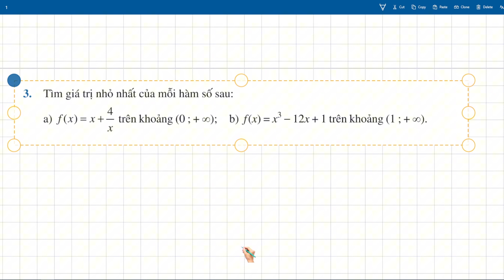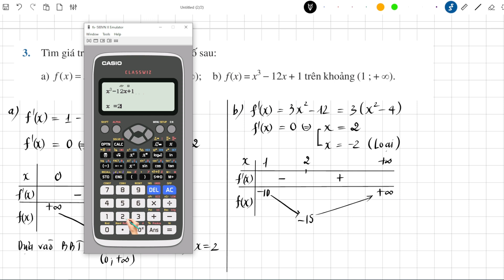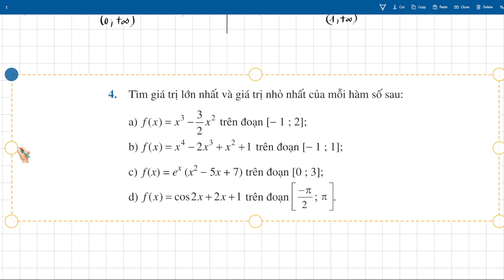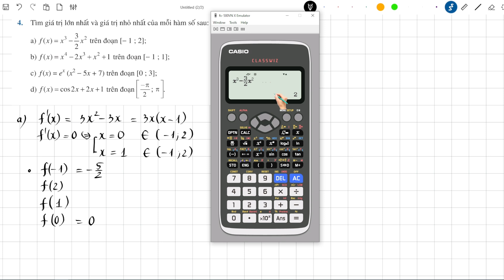Toán lớp 12 - Cánh diều - Chương 1 - Bài 2 - GTLN và GTNN của hàm số | Tiết 3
👍 Tham gia nhóm toán cấp 3 của thầy Tín ở đây.